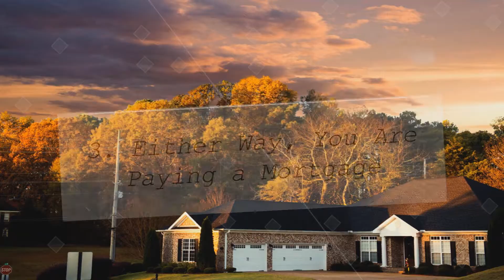Crown Gaithersburg MD | 4 Reasons Why Fall Is A Great Time to Buy A Home!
Here are four great reasons to consider buying a home today instead of waiting. 1. Prices Will Continue to Rise CoreLogic’s latest Home Price Insights report reveals that home prices have appreciated by 6.8% over the last 12 months.